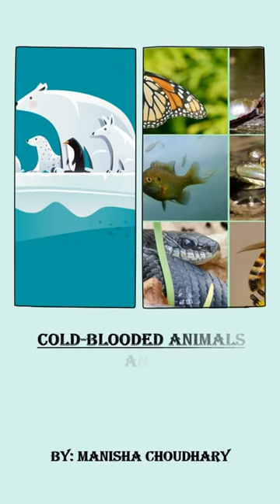Cold blooded animals and Warm blooded animals